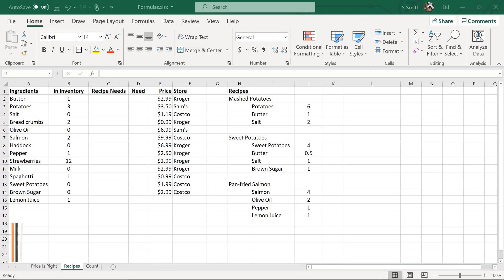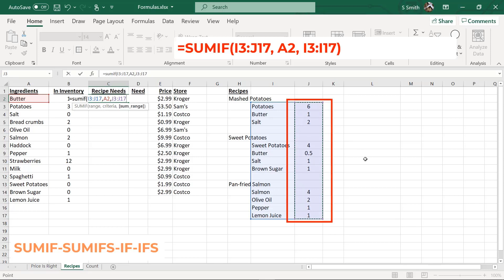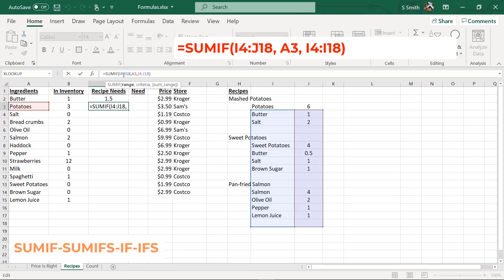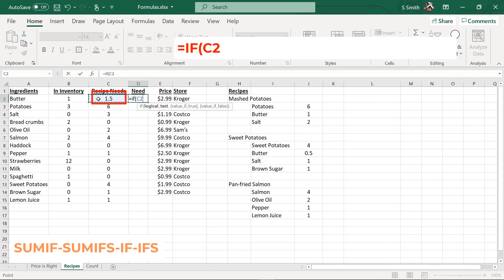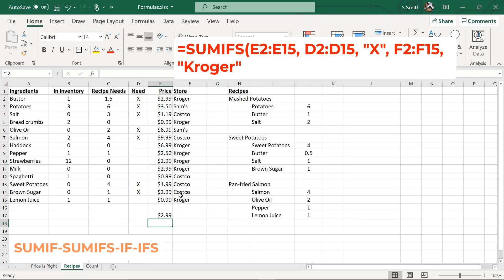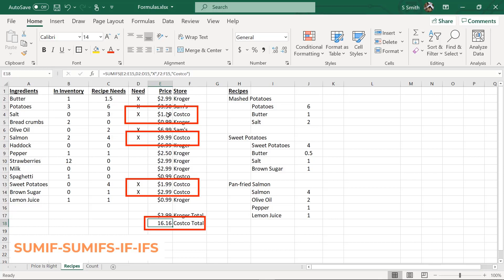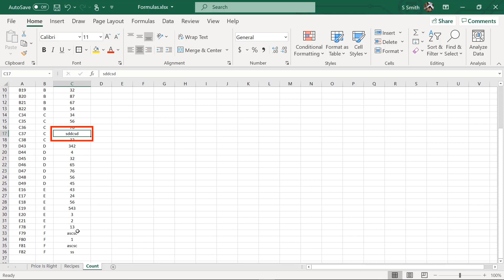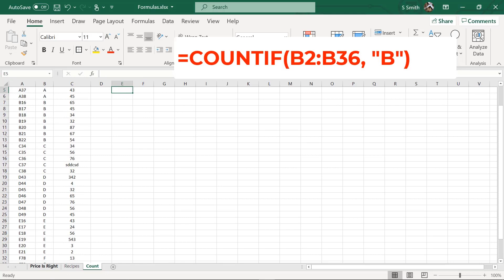Top 10 Excel Formulas & Functions - Tutorial 2 | (SUMIF, SUMIFS, IF, IFS, COUNT, COUNTIF)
In this Excel Formula & Functions tutorial you are going to learn the Top 10 Excel Formulas & Functions.  In this 2nd part (See 1st Tutorial you will learn how to use the Excel SUMIF Formula, the Excel SUMIFS Formula, the Excel IF Formula, the Excel IFS Formula, the Excel COUNT Formula and the Excel COUNTIF Formula.

This Excel Formula & Functions tutorial was recorded using Microsoft Office 365 and is compatible for all versions of Excel (Excel 2010, Excel 2013, Excel 2016, Excel 2019).

⌚ Time Stamps:
00:00 - Introduction
00:30 - SUMIF Formula
04:24 - IF Formula
05:24 - SUMIFS Formula
07:37 - IFS Formula
9:28 - COUNT Formula
10:29 - COUNTIF Formula

👨‍🏫 MyExcelOnline Academy Online Excel Courses 👇
1,000 video training tutorials & support covering Formulas, Macros, VBA, Pivot Tables, Power Query, Power Pivot, Power BI, Charts, Financial Modeling, Dashboards, Word, PowerPoint, Outlook, Access, OneNote, Teams & MORE...

101 Most Popular Formulas Paperback on Amazon
101 Ready To Use Macros Paperback on Amazon
101 Best Excel Tips & Tricks Paperback on Amazon

Cheers,

JOHN MICHALOUDIS
Chief Inspirational Officer & Microsoft MVP